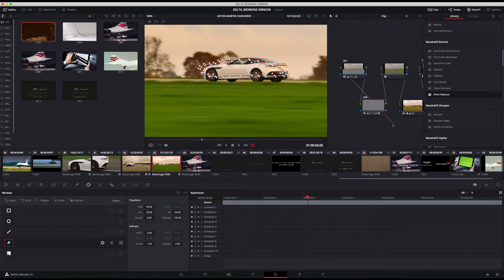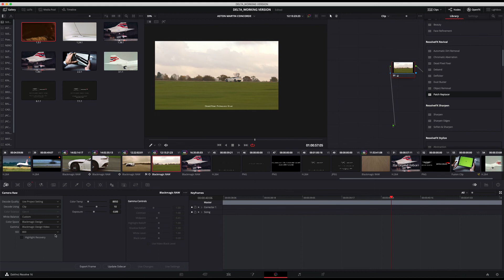PART 5 - Lighting Effects - Doing it all in Davinci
Dale guides you through using Davinci Resolve to edit, grade and finish audio on an advert for Aston Martin.